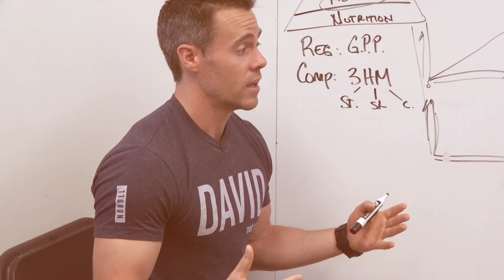Reflecting on the 2017 CrossFit Games || CompTrain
In this rebroadcast from Chasing Excellence, Ben & Patrick are talking about Madison, the programming, & the lessons we learned during the 2017 season.